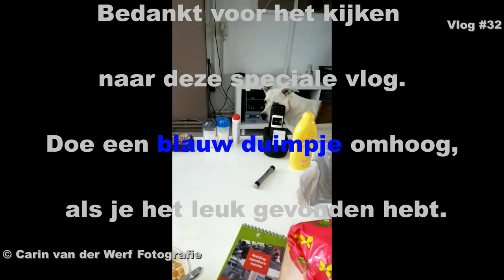van alles en nog wat gewoon leuk #38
speciale vlog van alles en nog wat
voornamelijk dieren  lees : katten & honden

en er word iemand in het zonnetje gezet op een heel speciale manier